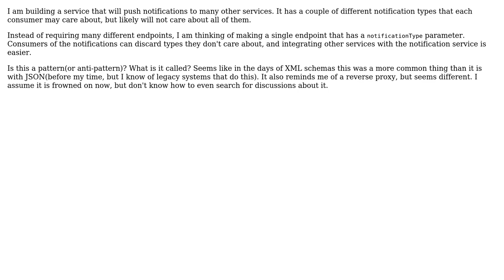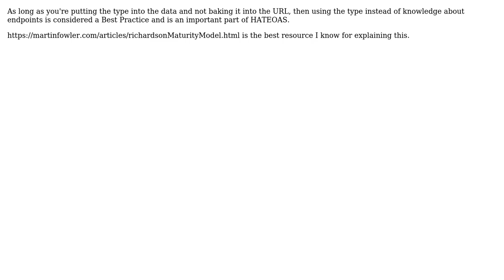Software Engineering: Pattern for endpoint that routes requests?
With thanks & praise to God, and with thanks to the many people who have made this project possible! | Content (except music & images) licensed under CC BY-SA | Music | Images & others | With thanks to user Vladislav Rastrusny user Steve Ellis user RubyPanther and the Stack Exchange Network Trademarks are property of their respective owners. You are responsible for your own actions.